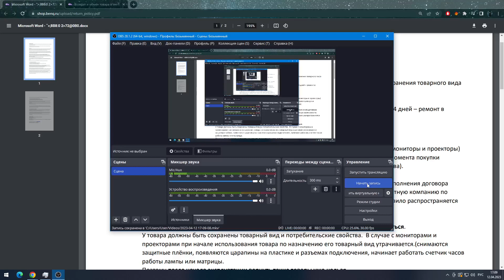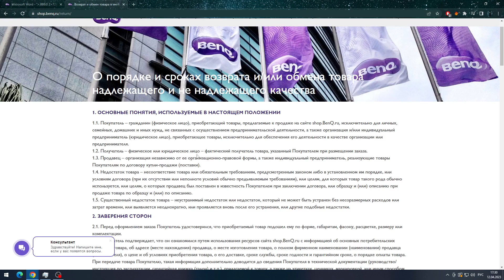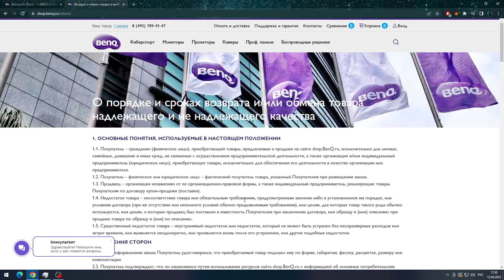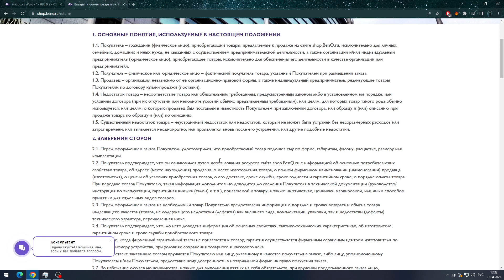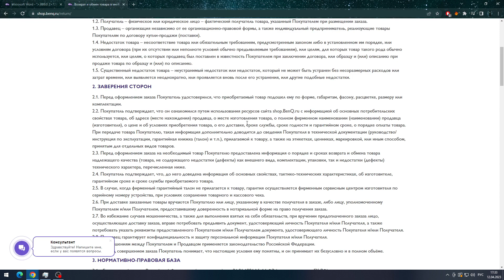Покупка монитора в магазине Regard. Клоуны консультанты.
Данный магазин игнорирует законы РФ.
Сравнение с офф. документацией и инструкцией магазина Benq.
1. Где произведён монитор по итогу? Мы не знаем.
2. Гарантия 1 год, а не 2-3, но вы уточняйте сами. xD * Серийный номер, это уникальный код на обороте монитора, это не полное название модели.
3. Вскрыл коробку после передачи денег за монитор, значит монитор не вернёшь.
Все пункты кратко описывают ситуацию.
Видео предостережение для тех кто будет покупать мониторы не напрямую у производителя, а у сторонних магазинов и тем более через параллельный импорт.
* При наличие более 6 битых пикселей benq не будут отправлять в чужой сервисный центр, а в течении 14 дней диагностирует дефект. Так-как это официальный магазин производителя, подтверждать сто процентный дефект будут мгновенно, на это 14 дней не потребуется.